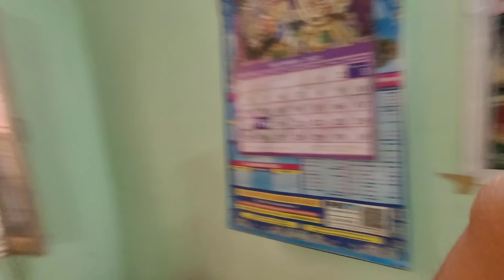বৃন্দাবন ধাম | আজকে আমার রাধা রানীর রান্না ছুটি ! মন্দিরে বৈষ্ণব সেবা! আনন্দের সীমানা নেই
Hare Krishna Hare Krishna Krishna Krishna Hare Hare Ram Ram Hare Hare

thank you so much everyone Radhe Radhe